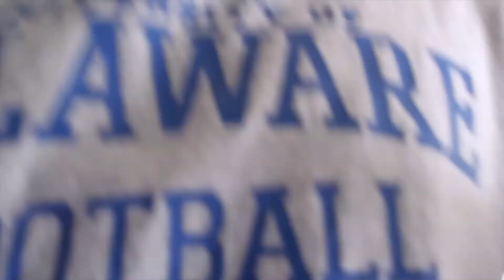1st Week Back at Zoom University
My first week of all online classes is over for this semester, and it's already making my schedule crazy. Keep your heads up and stay healthy!

🔥PUT ON THOSE POST NOTIFICATIONS FOR A POSSIBLE S/O IN A
 FUTURE VIDEO🔥

Thank you so much for all of your support. If you're reading this comment something nice, and have a great day(: